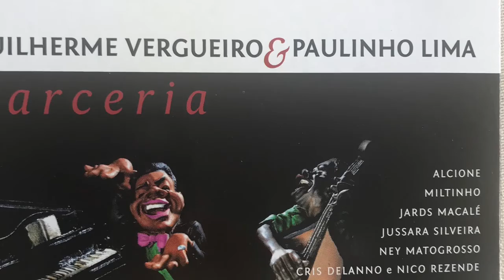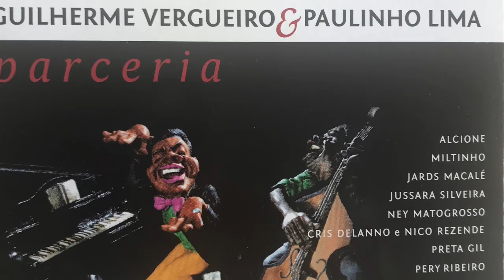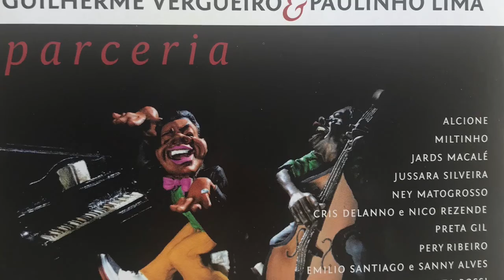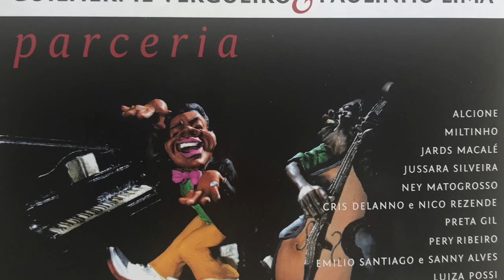Hora de pagar - Parceria